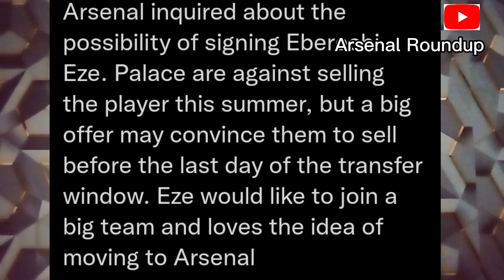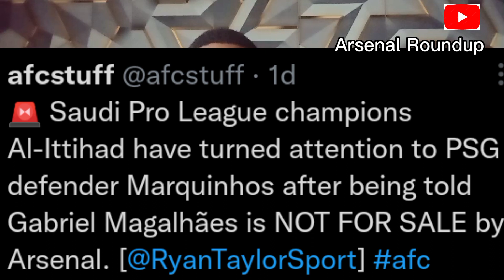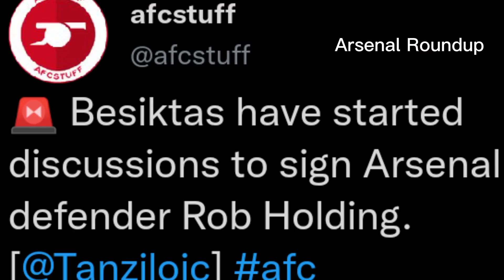ARSENAL LATEST TRANSFER NEWS CONFIRMED! | Eberechi Eze to ARSENAL TRANSFER? | Arsenal News Today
In today's Arsenal Roundup, ARSENAL NEWS TODAY AND ARSENAL LATEST TRANSFER NEWS

Eberechi Eze to Arsenal
arsenal transfer news bhavss14,
arsenal transfer news today live
Kai havertz Arsenal
Bukayo saka Arsenal
Gabriel magalhaes Arsenal
Fabio viera Arsenal
Arsenal vs man United